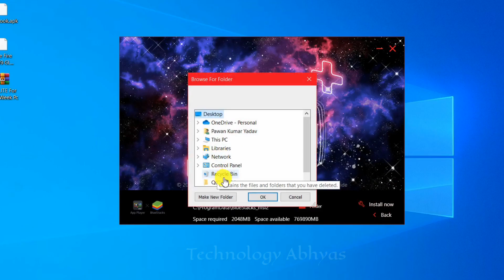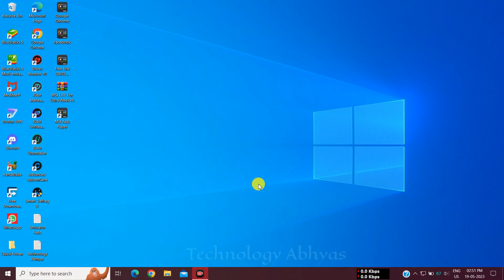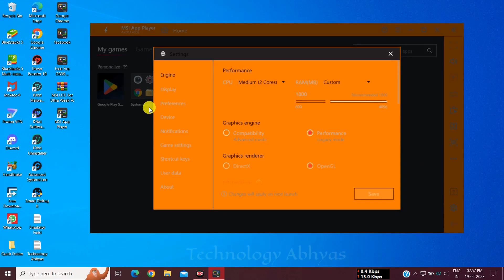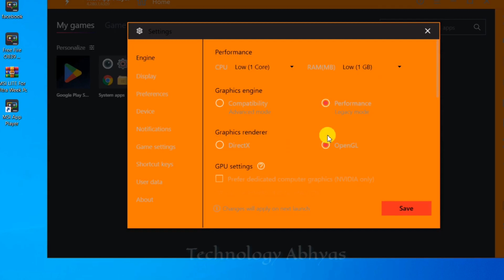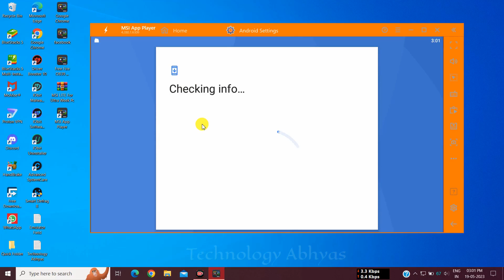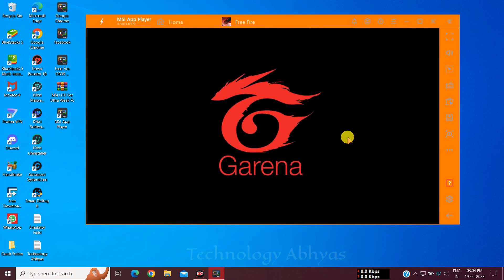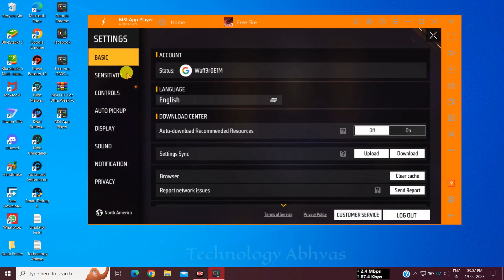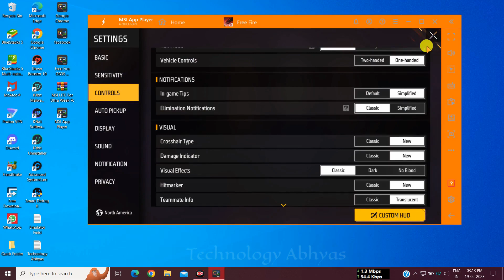New Emulator Msi Lite Version For Low End PC Free Fire| Best Emulator For PC 2023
best emulator for free fire ✅ If you want to learn about "Best Emulator On Low-End PC For Free Fire (OB39 Updated) - Without Graphics Card - No Lag, " this video is for you!

⚔About Emulator:-
MSI App Player is an Android emulator developed by MSI and BlueStacks, which could be used to download and run Apps from the Google Play store through your PC / laptop.
The multi-tasks for Android platform gaming with keyboard, mouse, and game controller to win your games faster and easier.

💻System Requirements:-
💠OS: Windows 7, Windows 8/8.1, Windows 10 & Windows 11
💠 Processor: Intel or AMD
💠 Graphics Card: No Need
💠 Memory: 2 GB RAM (Recommended)
💠 Storage: 1/2 GB Free Disk Space

🔴 SmartGaGa Super Lite 1.1 Best Version For Free Fire OB39 | Best Emulator For Low-End PC FF OB39💻

🔴 (New) Best Android Emulator For Low-End PC - 1GB Ram Without Graphics Card | Best Free Fire Emulator

🔴 Fastest and Lite New Emulator For Free Fire Low-End PC  | 1GB Ram Without Graphics Card Low PC💻 2023

🔴 (New) SmartGaGa Bluestacks 9.0 New Best Emulator For Low-End PC 1GB Ram ✅| Play Free Fire 💻| 2022

🎁EMULATOR CREDIT:- Msi App Player.

MSi Lite Best android emulator for low end pc
Best low end pc emulator free fire msi lite
Best free fire msi lite emulator low end pc
How to download free fire on laptop 2023
Msi lite emulador free fire low end pc
How to download freefire on pc 2023
Msi Lite Best emulator for pc free fire
Best emulator for pc/laptop
best emulators for free fire 2023
Best emulator for low end pc
Low and pc best emulator msi lite
how to download msi ultra lite version
Msi ultra low end PC emulator